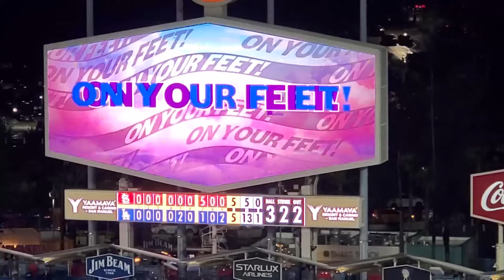♢9回の攻撃～全部見せ～♢土壇場で２点差を追いつき、粘り強さを見せるドジャース【大谷翔平選手】～ダグアウトの様子～ 9th Inn Dodgers vs Cardinals 2024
♢９回の攻撃♢土壇場で２点差を追いつくドジャース。第５打席が三振に終わった後はダグアウトでしっかり応援する大谷翔平選手。同点に追いついた時点でダグアウト裏の練習場に向かう。
対セントルイス・カージナルス～３戦目～
2番DHで出場の大谷翔平選手。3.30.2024